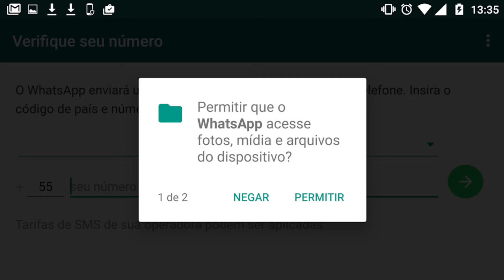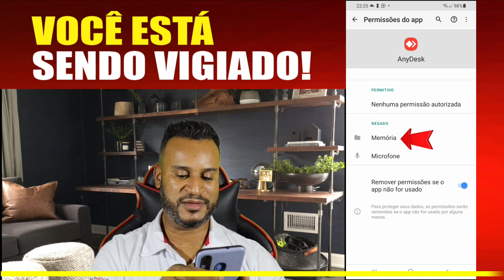Cuidado você está sendo vigiado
As redes socias sabem tudo sobre você